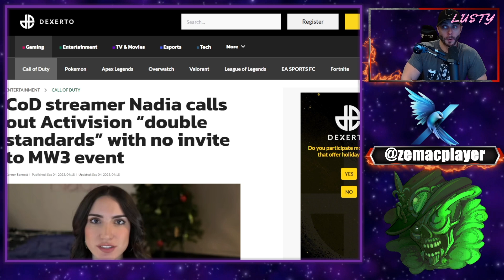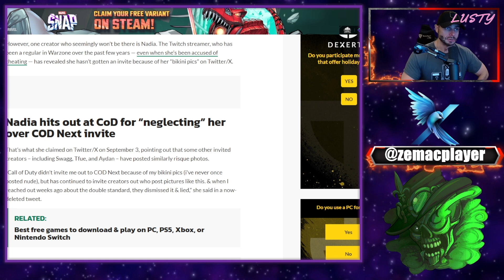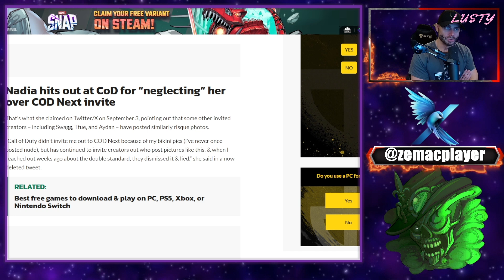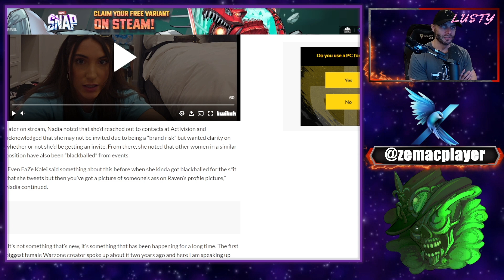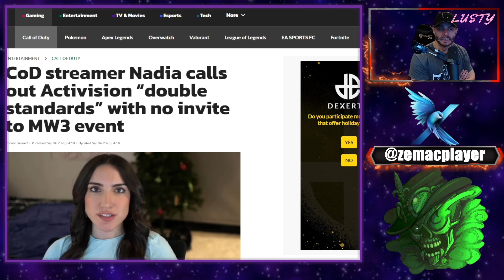Célèbre streameuse accuse Activision de sexisme sur Call of Duty